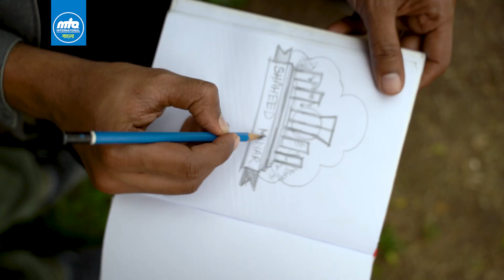হাত বাক্স | প্রেরণা | Hat Bakso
বাংলাদেশ প্রাকৃতিক সৌন্দর্যের দেশ, বহু ঐতিহাসিক স্থান এবং আকর্ষণীয় আর্কিটেকচার সহ আমাদের কাছে রয়েছে কক্সবাজারে বিশ্বের দীর্ঘতম সমুদ্র সৈকত এবং বিশ্বের বৃহত্তম ম্যানগ্রোভ বন - সুন্দরবন। অন্যদিকে, জাতীয় সংসদ ভবন, জাতীয় স্মৃতিসৌধ, শহীদ মিনার, অপরাজয় বাংলা, লালবাগ দুর্গ, কার্জন হল এবং আহসান মঞ্জিলের মতো বিশিষ্ট  ঐতিহাসিক স্থাপত্য।

বাংলাদেশি ডিজাইনিং ও ম্যানুফ্যাকচারিং সংস্থা হাত বাক্স দেশের জনপ্রিয় পর্যটন স্পট, ঐতিহাসিক স্থান এবং দেশের স্থাপত্যসৌন্দর্যের নূন্য প্রতিলিপি তৈরির মাধ্যমে বিশ্বব্যাপী বাংলাদেশ প্রজেক্টের উদ্যোগ নিয়েছে । প্রেরণার আজকের পর্বে আমরা দেখবো হাত বাক্সর সেই উদ্যোগের গল্প।